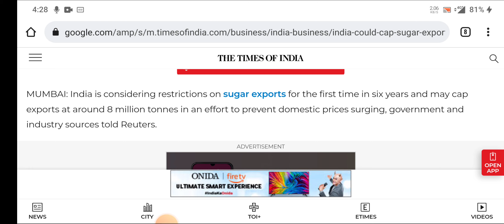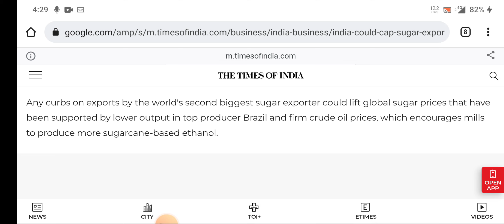SUGAR STOCKS LETEST NEWS । SUGAR SHARES LETEST NEWS । मौका पैसे कमाने का